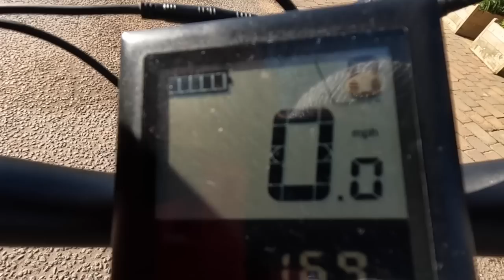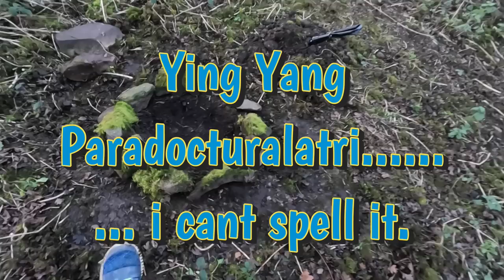EBIKE Woodland Wildcamp /w the Himiway Cruiser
love100, £100 off after applying per bike.
love300, £300 off after applying for 2 bikes.

A no experience BUSHCRAFT SPECIAL in the woods